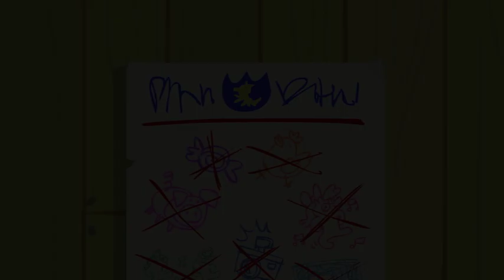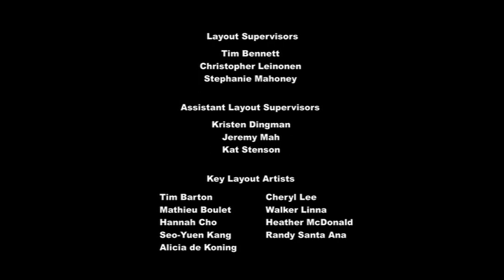MLP:FIM På egna ben 🌈Helt avsnitt!🌈 |S6E4 On Your Marks Swedish Full Episode)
for providing this episode! (& the rest of season 6!)

röster/ voices:
🌈Rainbow Dash: Jill Wrethagen (Annelie Heed as singing voice in some songs)
🦋Fluttershy: Lizette Pålsson
🌟 Twilight Sparkle: Lina Hedlund
🍎Applejack: Emma Lewin Sundberg
💎Rarity: My Bodell
🎈Pinkie Pie: Amanda Renberg (Annelie Heed as singing voice in some songs, starting season 4)

Starlight Glimmer: Anna Isbäck (season 6 onwards) Annica Smedius (season 5)
Sunset Shimmer: Amanda Renberg (Anna Engh, Anna Nordell and/or Anellie Heed in songs, I'm not sure)
Spike: Annelie Heed
Apple Bloom: Linn Jansson
Sweetie Belle: Annelie Heed
Scootaloo: Amanda Renberg
Maud Pie: Josefina Hylén
Big McIntosh: Mikael Westin (season 2 onwards) Joakim Jennefors (season 1)
Granny Smith: Zara Zimmerman
Prinsessan/Princess Celestia: Jennie Jahns
Prinsessan/Princess Luna: Sharon Dyall (season 2 onwards) Josefina Hylén (season 1)
Diamond Tiara: Lizette Pålsson
Silver Spoon: Josefina Hylén
Cheerilee: Annelie Heed (S1E18 onwards) Jennie Jahns (S1E12)
Zecora: Annica Smedius
Drottning/Queen Chrysalis: Annelie Heed
Våghalsen/Daring Do: Josefina Hylén
Trixie Lulamoon: Josefina Hylén
Shining Armour: Niklas Gabrielsson
Prinsessan/Princess Cadence: Annelie Heed
Herr/Mr. Cake: Mikael Westin (season 2 onwards) Joakim Jennefors (season 1)
Fru/Mrs. Cake: Josefina Hylén
Photo Finish: Annelie Heed
Spitfire: Annelie Heed
Soarin: Niklas Gabrielsson
Rut/Babs: Jill Wrethagen
Coloratura: Anna Isbäck
Autumn Blaze: Anna Isbäck
Pound Cake: Annelie Heed
Pumpkin Cake: Lizette Pålsson
Saffron Masala: Anna Engh
Trubbelsko: Mikael Westin

Additional voices: Carla Abrahamsen, Sandra Kassman, Vendela Palmgren, Sebastian Paulsson, Matilda Smedius

adding more voice actors & corrections when I find them, if you see any errors/ have anythiing to add please comment :)

översättare/ translator: Anna Engh 💬💖